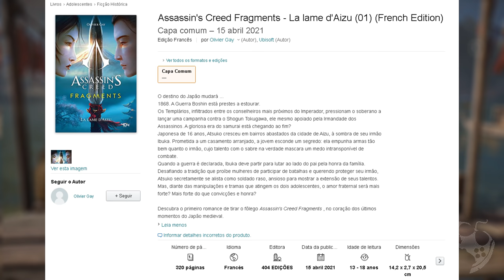ASSASSIN'S CREED FRAGMENTS ANUNCIADO - NOVO ROMANCE SAMURAI DA FRANQUIA!!!! [ 4K ]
Hoje no canal Gamerllil Games trago informações sobre o mais novo romance da franquia Assassin's Creed anunciado nesta semana pela 404 Edition e Ubisoft, na França.
Assassin's Creed Fragments traz consigo uma das melhores historias possíveis para ser abordada em um jogo. O Japão Medieval. Pra ser mais específico, o fim da era Samurai.

🔻🔻 SEJA MEMBRO 🔻🔻

🔻🔻 CONECTE-SE COMIGO 🔻🔻

Kallil Augusto